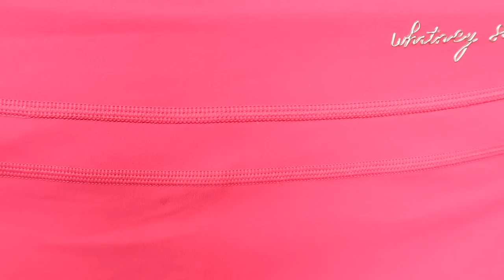Gymshark x Whitney Simmons | She's back & even better baby!!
Hi friends!
Thank y'all so much for coming back for another video! Whit's 2nd collection is long awaited & so worth it! If you have any questions about sizing or anything, please let me know in the comments down below + let me know what pieces you're trying to cop at launch because ya girl might try to order a bomber jacket and the gym bag, lol.
MEASUREMENTS.
5'5" | 160lbs | 43" glutes | 28" waist | 34D
SIZE MEDIUM in all Gymshark
SHOP MY ALANI NUTRITION SUPPORT/COMMISSION LINK:
Camera: CanonG7X
Video Editor: Final Cut Pro X
Hi babes, my name is Ajahzi! I post mostly fitness, health, and lifestyle related videos. Be sure to comment any video suggestions you have for me down below. :) Thank you so much for your support.